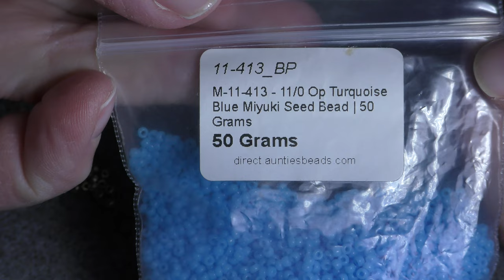Tutorial: Forget me not Beaded Flower. Незабудка из бисера.